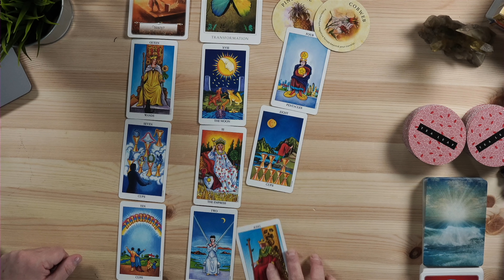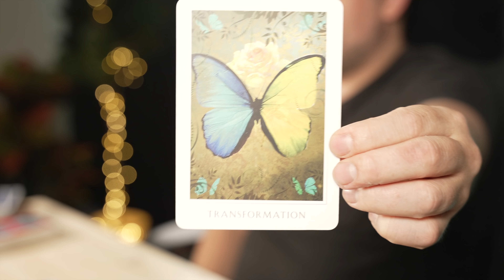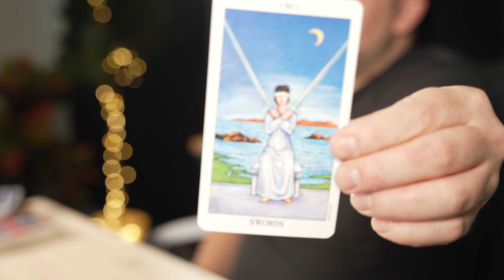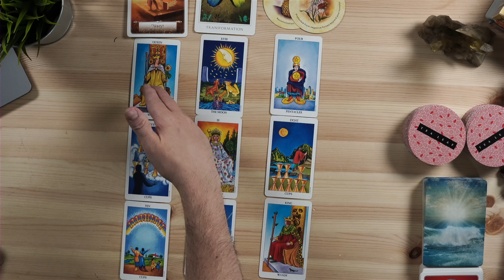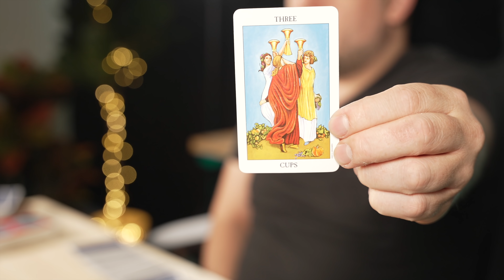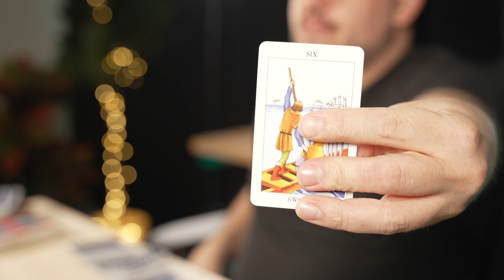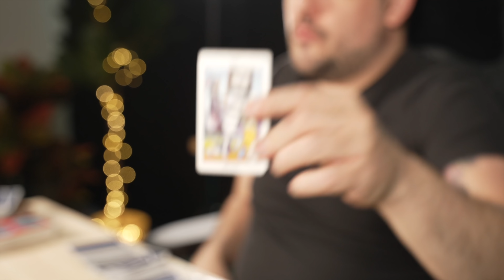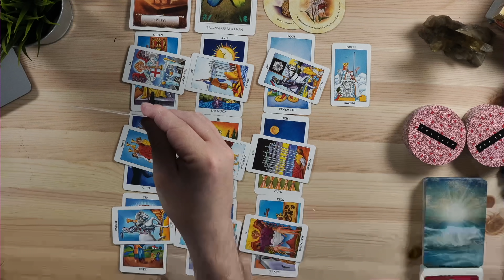Pisces "If You Knew How Powerful You Are Pisces!" June 6th - 12th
Monday:  Fire Signs (Aries, Leo, Sagittarius)
Tuesday: Earth Signs (Taurus, Virgo, Capricorn)
Wednesday: Water Signs (Pisces, Cancer, Scorpio)
Thursday: Air Signs (Gemini, Libra, Aquarius)

minnowpond.crypto